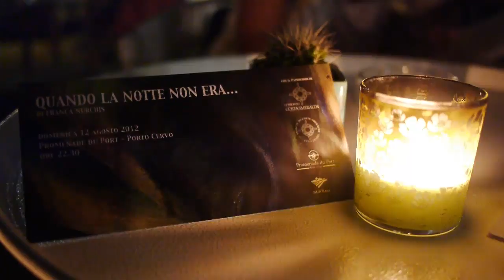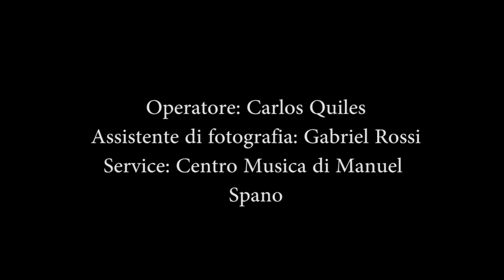Quando la notte non era